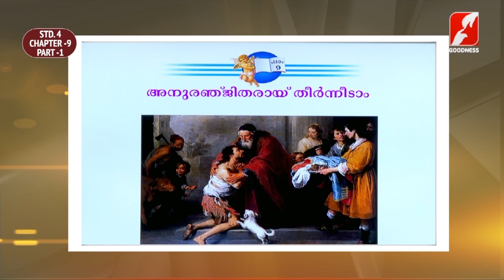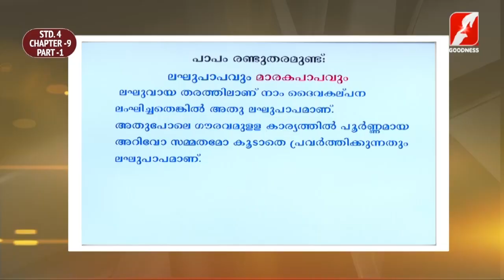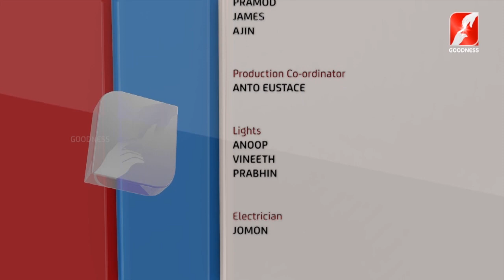സീറോ മലബാർ കാറ്റിക്കിസം | STD 4 |CHAPTER 9 | PART 1| RAKSHAYUDE PATHAYIL |GOODNESS TV